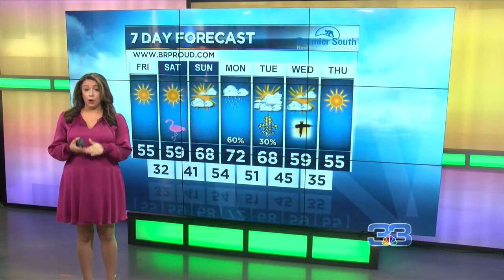StormTracker Morning Forecast 2 (February 21, 2020)